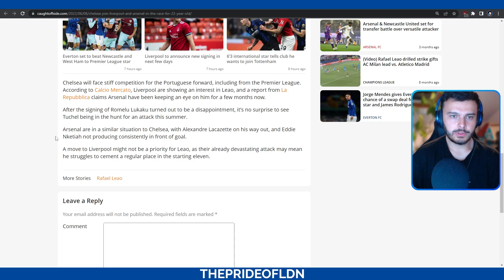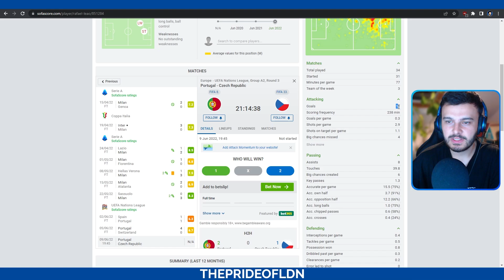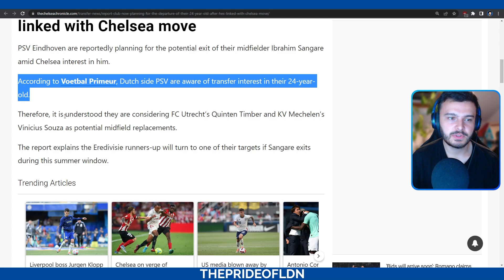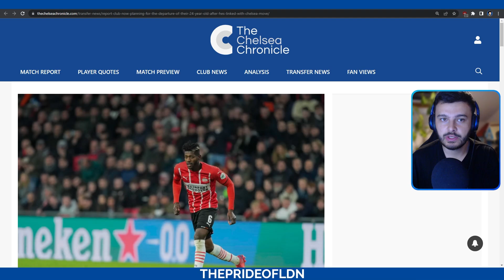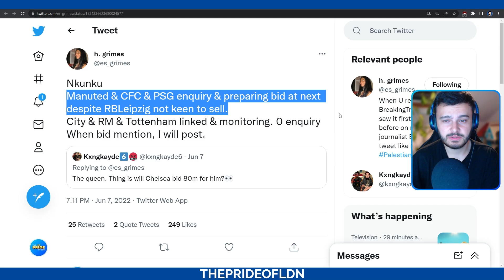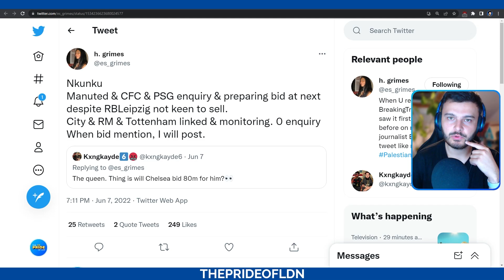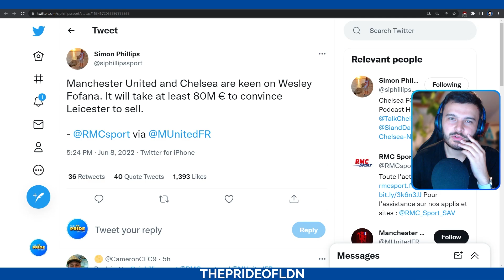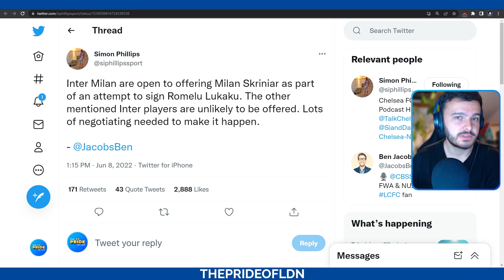CHELSEA ADVANCING TOWARDS IBRAHIM SANGARE TRANSFER! NKUNKU BID BEING PREPARED!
Chelsea are reportedly in advanced stages in the negotiations for Ibrahim Sangare whilst also working on preparations for the bid to sign Nkunku.